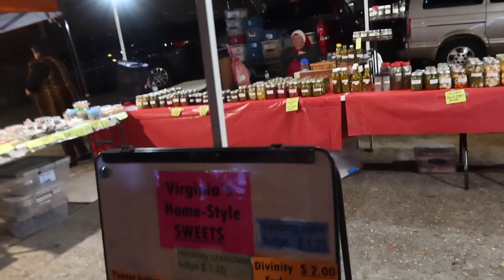VLOGMAS DAY SEVEN | CHRISTMAS PARADE!